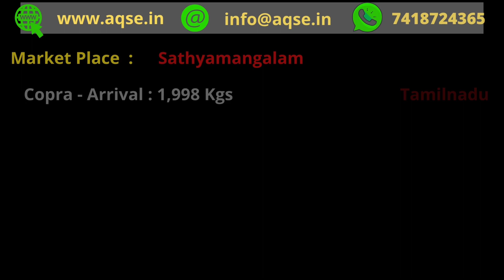கொப்பரை ஏலம் | Thengai Parupu Vilai | Coparai Thengai Yelam | Tuesday Copra Market | Copra News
கொப்பரை ஏலம் @AQSEGroup

விவசாய செய்திகள் | இன்றைய வேளாண்மை செய்திகள் | விளைபொருட்கள் ஏலம் | விளைபொருள் விலை நிலவரம் | வேளாண்மை சந்தை | விவசாய சந்தை | Agri Committee data | உழவர் சந்தை | நாம் விவசாயிகள் | விலைவாசி | ஒழுங்குமுறை விற்பனைகூடம் | உழவர் உற்பத்தி | விவசாய பொருள் கொள்முதல் மண்டி | Agri Business Ideas | Small scale Agri business | Daily Price for Agri Products | Indian Agri Products | கோக்கனட் நியூஸ் | கோக்கனட் ரேட்